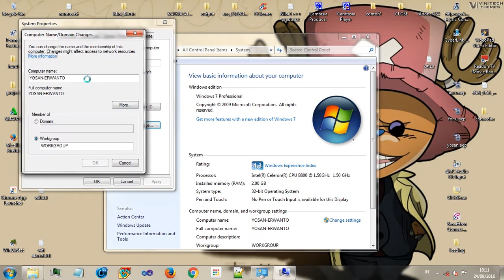Cara Mengganti Nama Komputer atau Laptop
this video to help you for change computer name

cara cepat mengganti nama komputer atau laptop kalian.